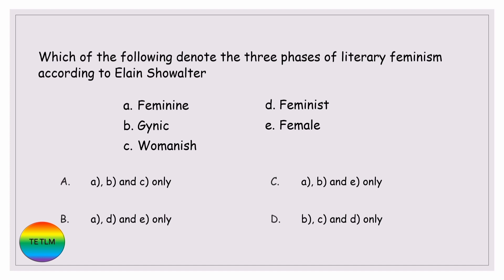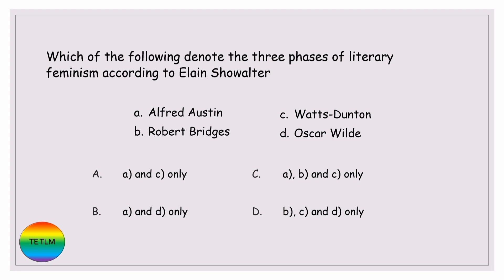PYQ 2| UGC net english literature| Ugc net english previous year questions